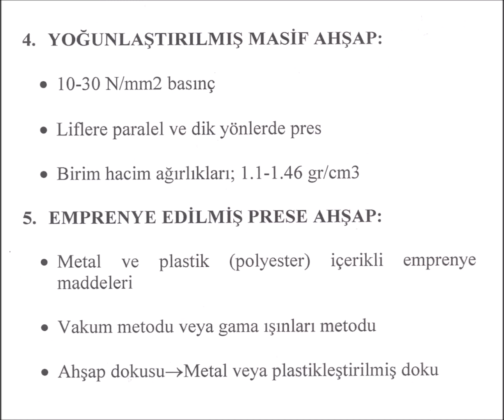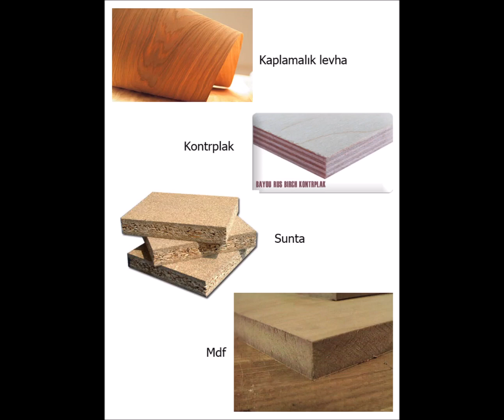Ahşap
Ahşap, tarih öncesi çağlardan beri insanların yapı yapmakta kullandığı en eski ve en yaygın yapı malzemelerindendir.

Geleneksel iç mimari malzemesidir. Dış kullanımda doğal koşullara daha dayanıklı olan çıralı, fırınlanmış, ya da emprenye ahşap tercih edilir.

Doğal boyutları yüzünden genellikle büyük anıtsal yapılarda kullanılmaz idi. Günümüzde Lamine ahşap teknolojisi olarak adlandırılan yeni bir yöntem, kimi çevrelerde şimdiden ahşabın önümüzdeki yüzyıl için en akla yatkın yapı malzemesi olduğu düşüncesini yaratmıştır.

Ahşap, taşıdığı yüke kıyasla hafif bir yapı malzemesi olup deprem yüklerine karşı sünek davranabilmektedir.

Yapı malzemesi olarak değeri, -insan metabolizmasına uygunluğunun ötesinde- , küresel ısınmaya ve sera etkisine karşı mücadelede taşıdığı önem incelendiğinde daha iyi anlaşılacaktır. Bir yaklaşım, ağaçların ekolojik sisteme zarar vermeden, düzenli biçimde kesilerek kereste üretilmesi durumunda sera etkisinin azalacağı yönündedir.